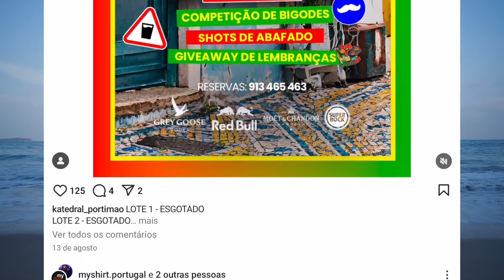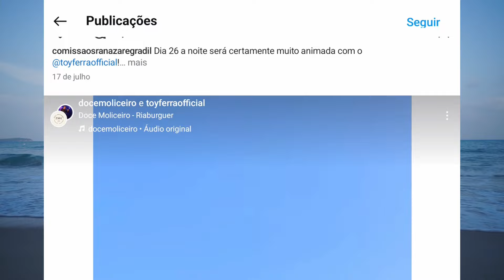Notícia de última hora: Toy ABANDONA a música